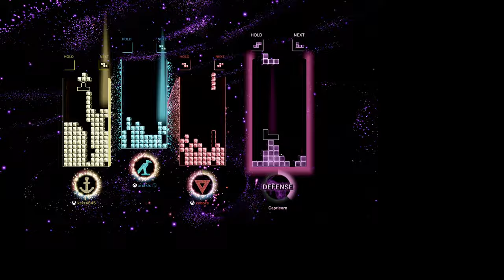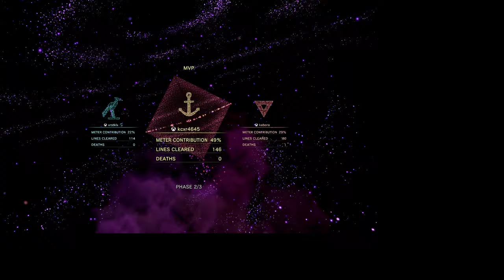Tetris Effect [3]